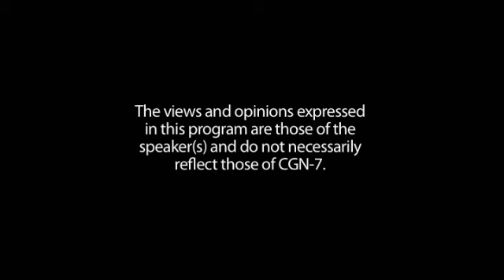Localite - Helping Hands Against Violence (part 3 of 3)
Dena Simonds of Helping Hands Against Violence discusses serving victims of domestic violence.  October 13, 2010.